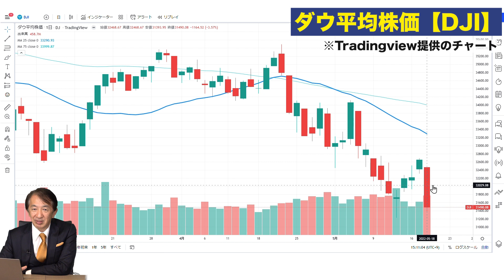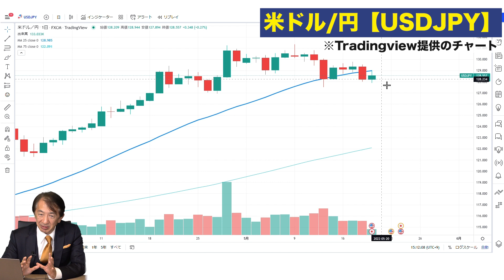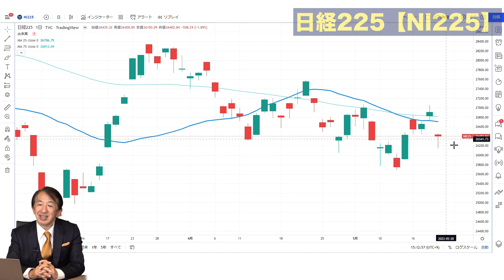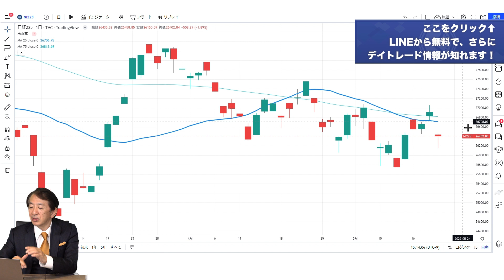【株価予想】最新の日経平均／続落のNYダウ!!ある意外なものが影響している!?【5/23〜5/27】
※たった10日で安定収入を稼ぐスキルが身につきます！

株を翌日に持ち越すデイトレード方法が最速で稼ぐ奥義！【オーバーナイトトレードの方法】
元手なんて必要ありません。株式投資は5万からでも余裕で勝てます。

◆ロジャー堀 -Roger Hori-